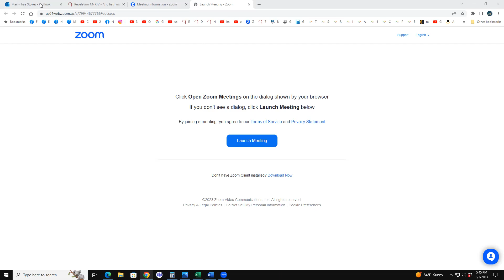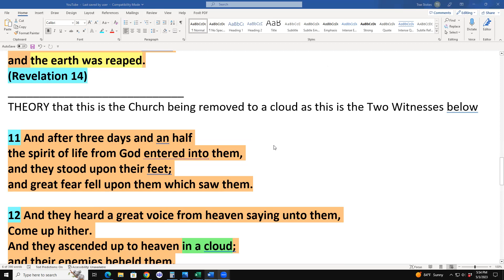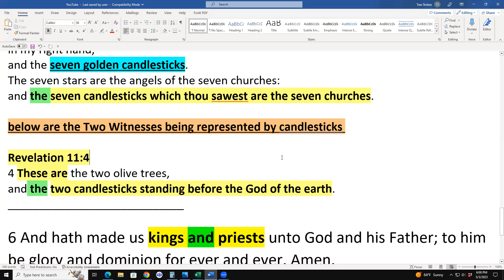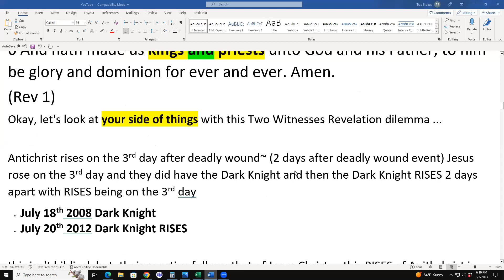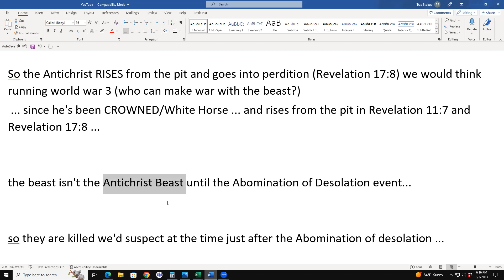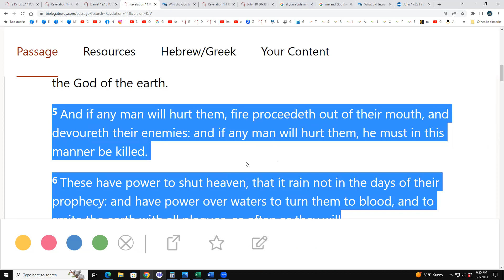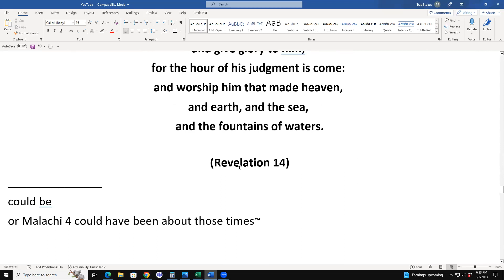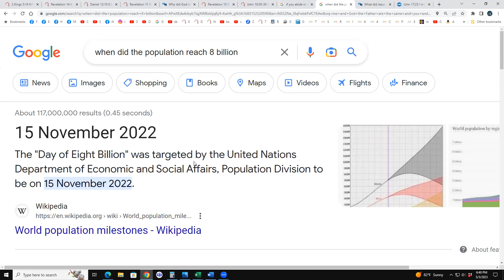The Two Witnesses of Revelation 11 are The Church THEORY biblical study